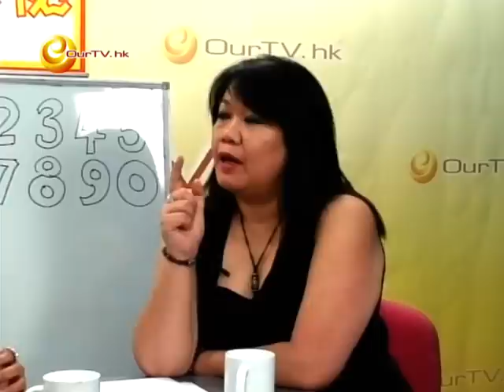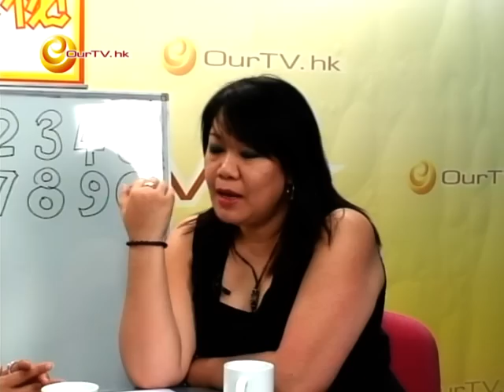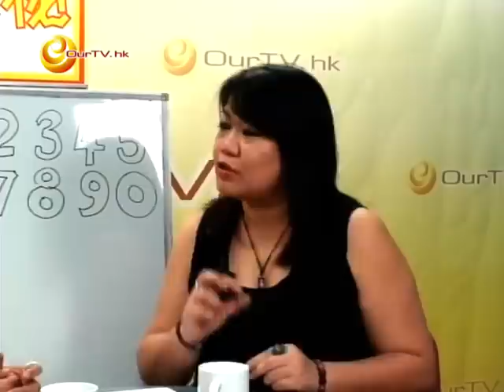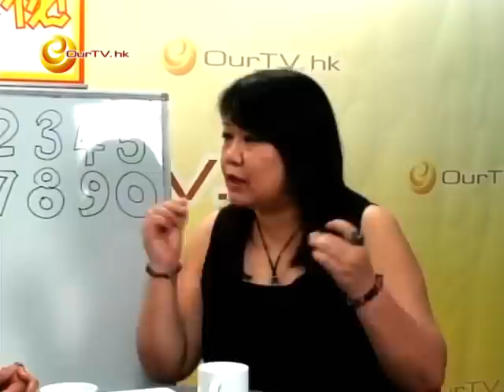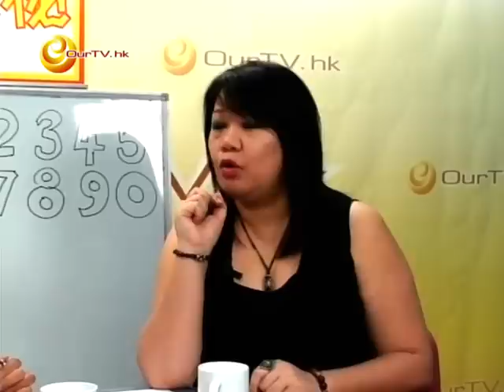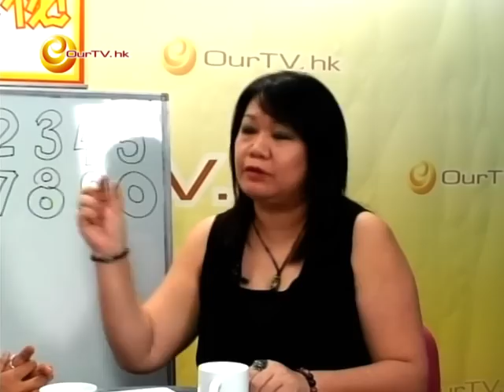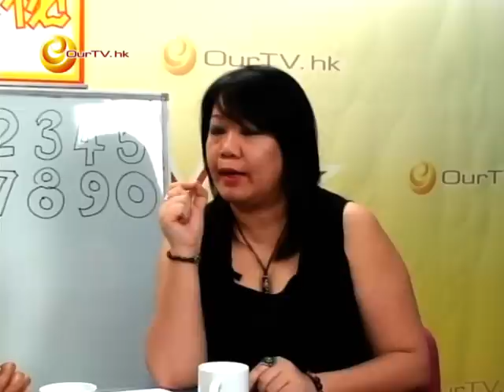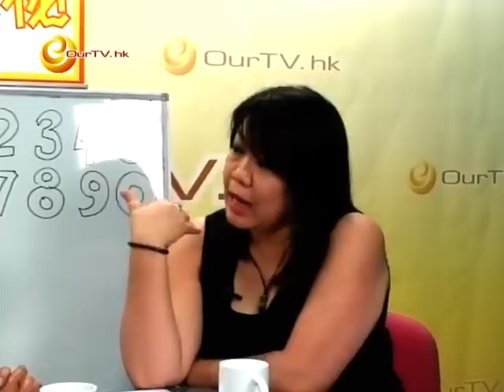《神神祕祕》第54集：靈數解說─8、9、0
主持：陳小珠、冬冬

本集稍為探入解說靈數8、9、0的意義和感覺，並且有例子分享。